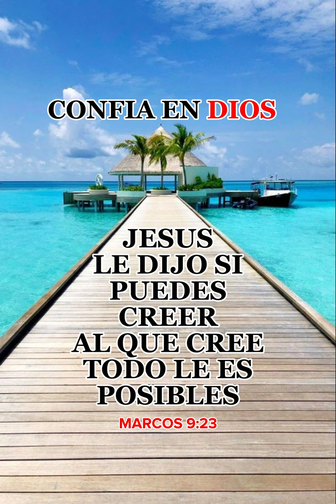MARCOS 9:23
JESUS
LE DIJO SI
PUEDES
CREER
AL QUE CREE
TODO LE ES
POSIBLES

Bienvenidos a mi canal dedicado a la Palabra de Dios y todo lo relacionado Aquí encontrarás una amplia variedad de videos que abarcan desde estudios bíblicos  y reflexiones espirituales hasta alabanzas y motivación basada en la Palabra de Dios DIOS TE BENDIGA